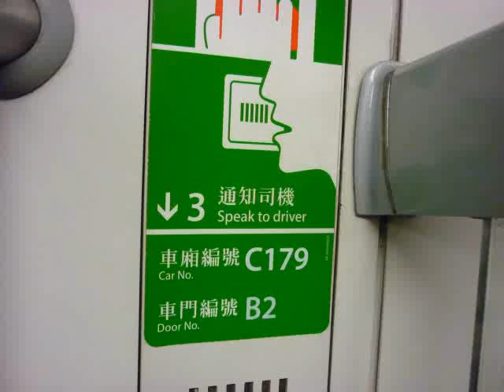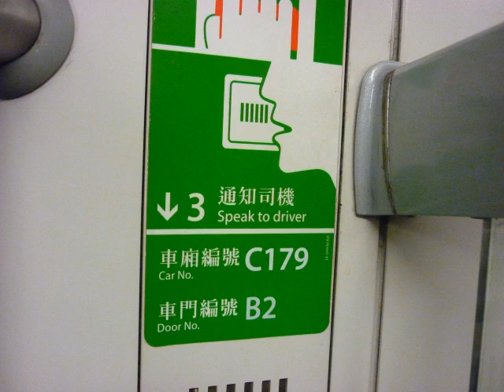荃灣綫（C179）行走音 葵芳至葵興(KWF TO KWH)